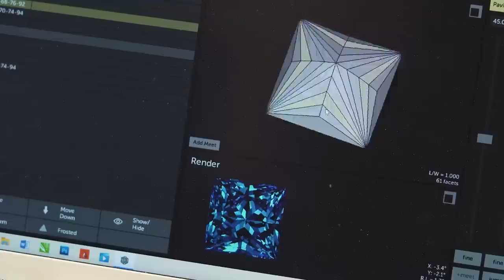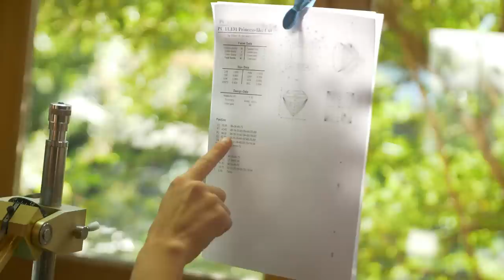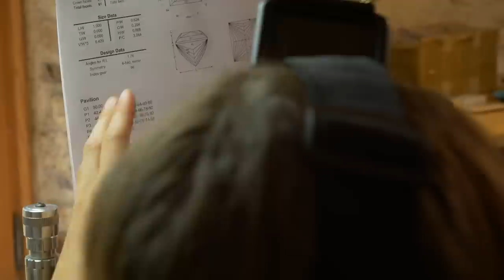Taille des saphirs d'Auvergne - Saphir 100% Français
Suite à la vidéo sur la chasse aux saphirs d'Auvergne, nous avons accompagné Gemglaz pour la suite, c'est à dire la taille des pierres. Nous avons donc découvert ce métier toujours peu connu, et nous avons décidé de vous le faire découvrir également !

Merci à Vision Production pour la confiance !
Production : B2M Production